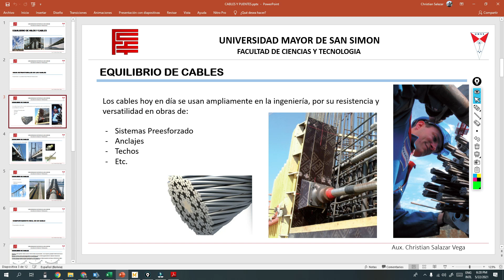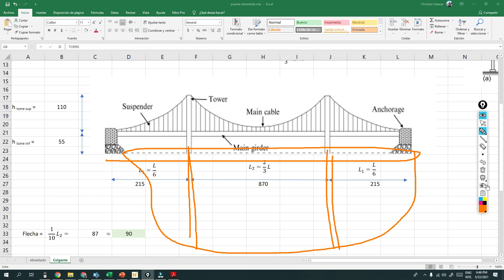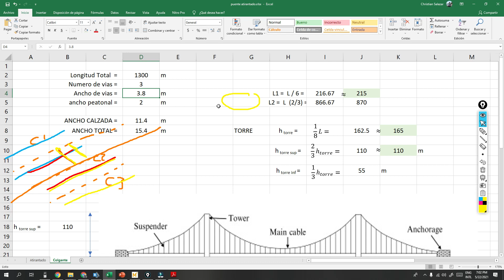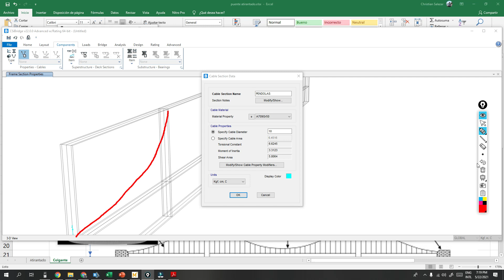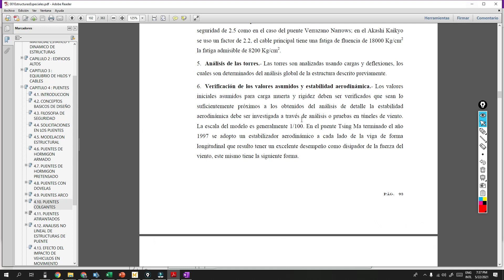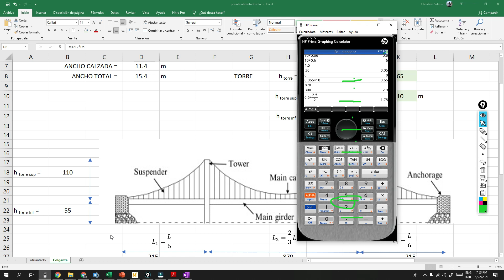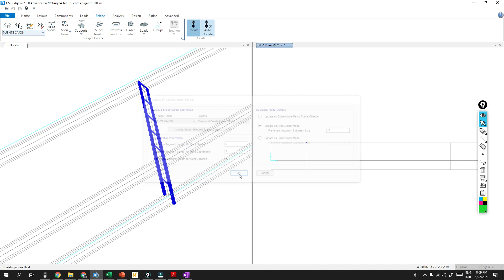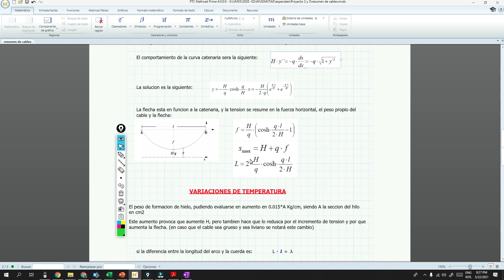PUENTES COLGANTES - PRINCIPIOS ESTRUCTURALES - MODELADO EN CSI BRIDGE (1/2)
Clases para la materia de Estructuras Especiales, carrera de Ingenieria Civil de la Universidad Mayor ed San Simon